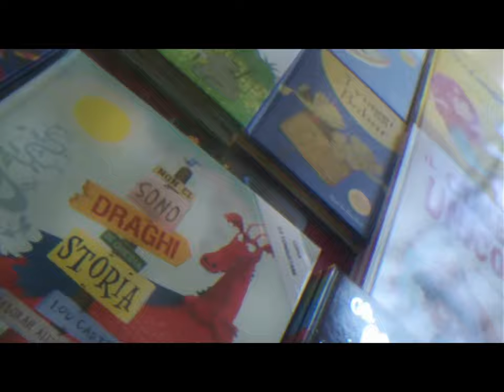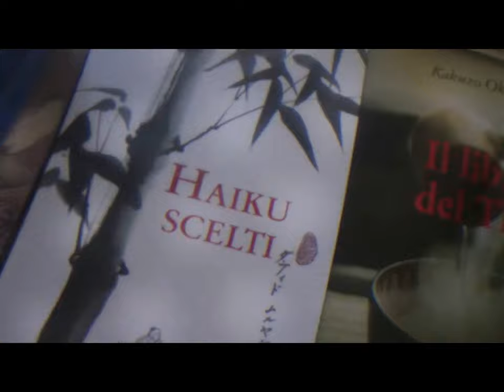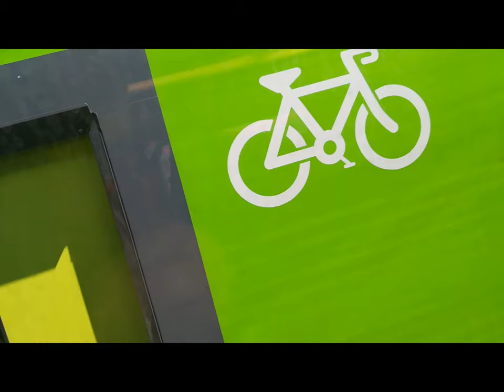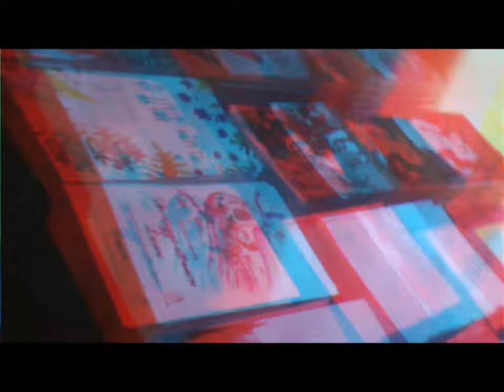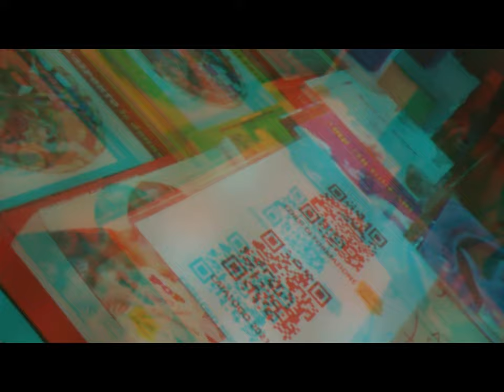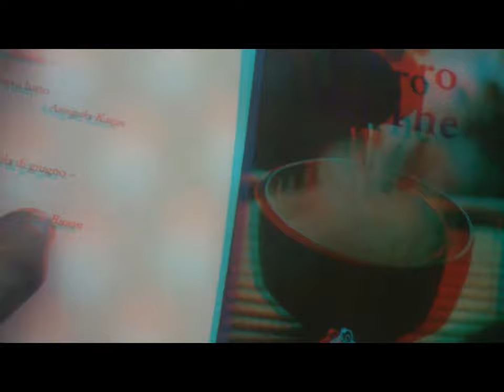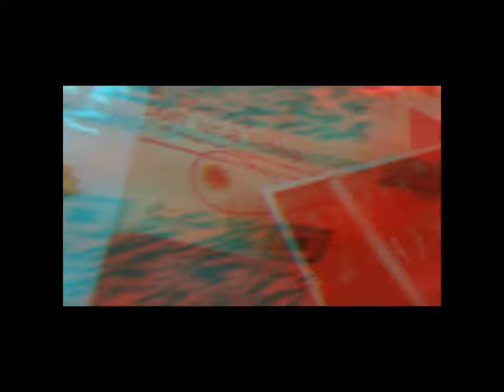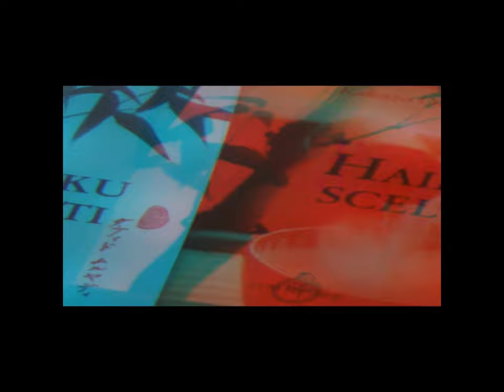2d 3d June26,2021 CHIARI [by Sergio Conegliano]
2d 3d June26,2021 CHIARI [by Sergio Conegliano]